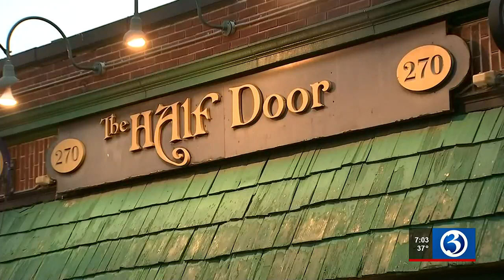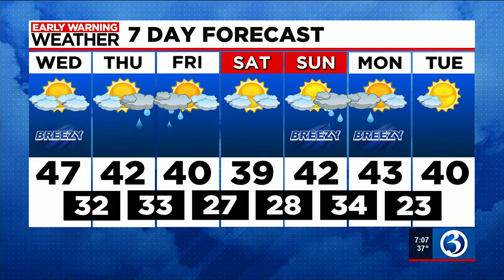Eyewitness News Wednesday morning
Nicole Nalepa and Scot Haney have the news and weather for the morning of Jan. 18, including sewage complaints from residents and businesses in Hartford.